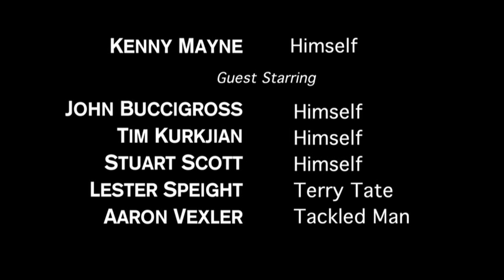Mayne Street Episode 9: "Tour"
Kenny leads a tour group around the unseen sides of ESPN.